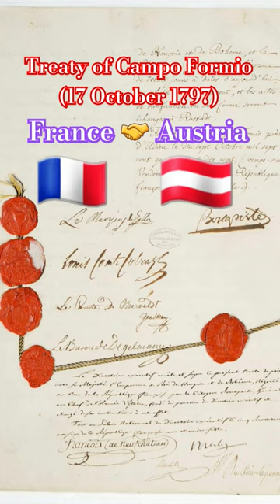NAPOLEON and the Treaty of CAMPO FORMIO (17 October 1797) 🇫🇷🤝🇦🇹